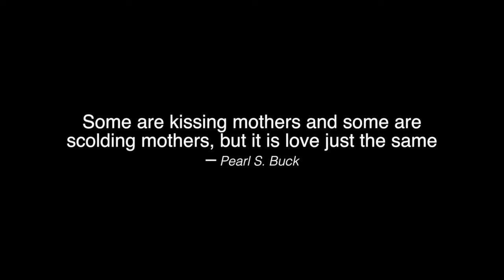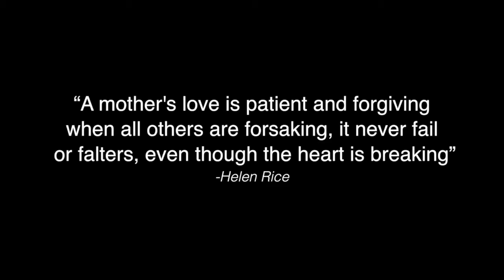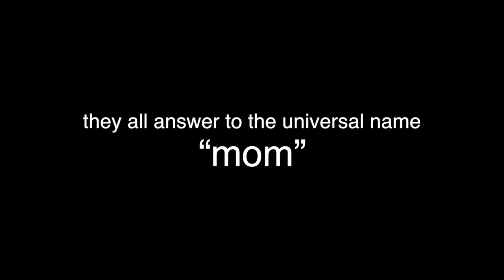VOADV Mother's Day Video HD